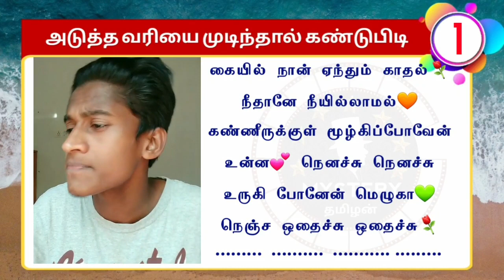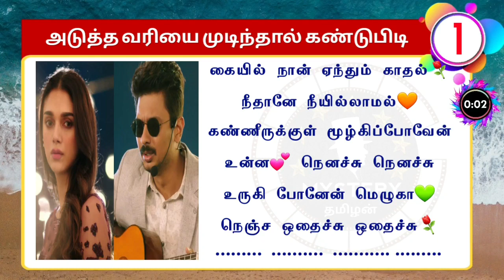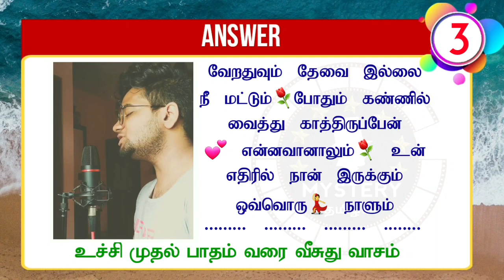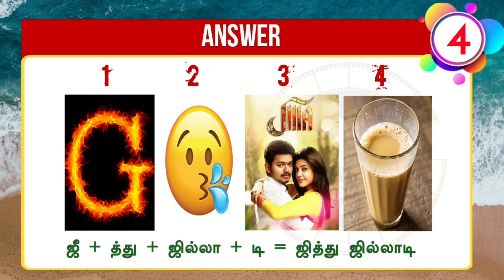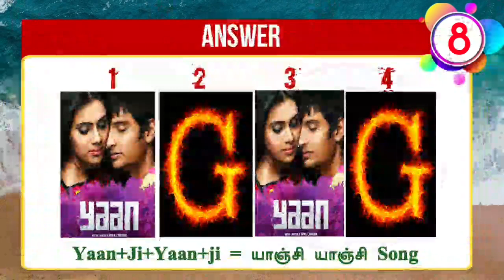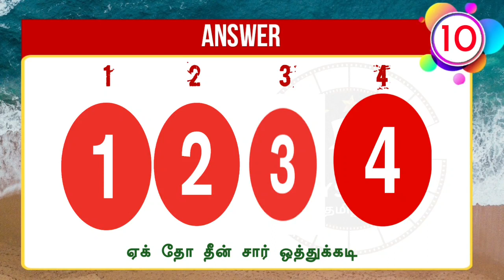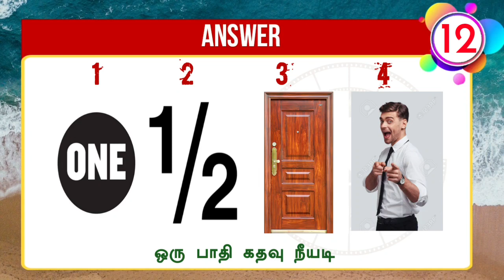Tamil Songs Quiz Game #303 |🥰Mystery தமிழன் | ⚘Brain Games Tamil | Tamil Riddles with Answer❤